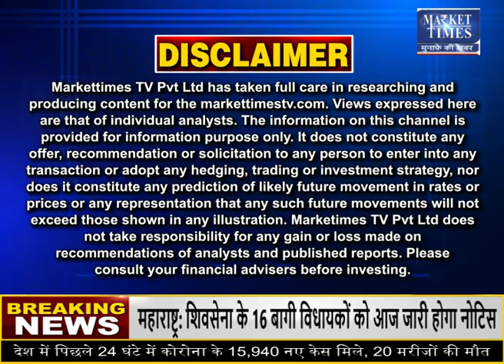सरसों तेल के भाव हुए स्थिर